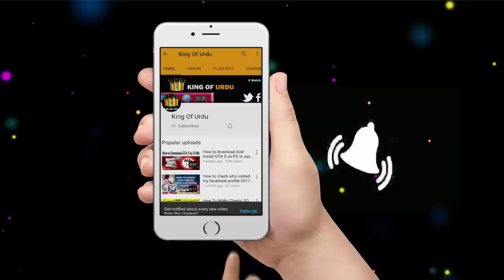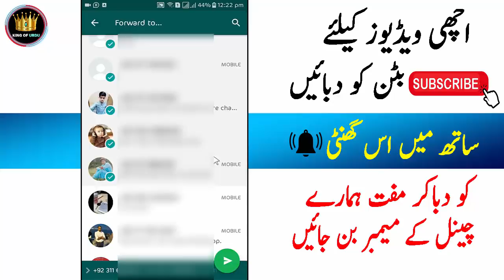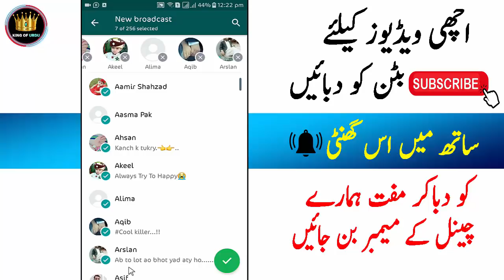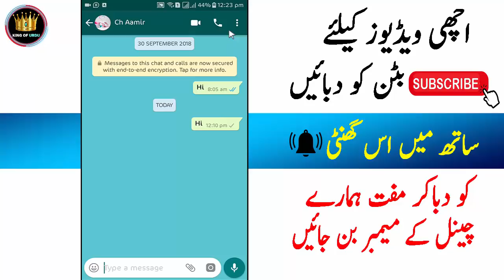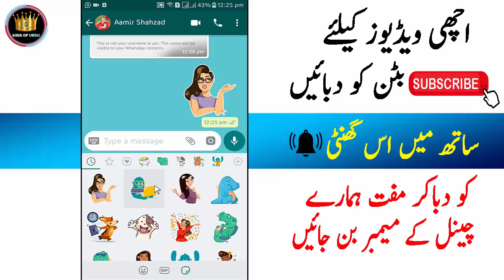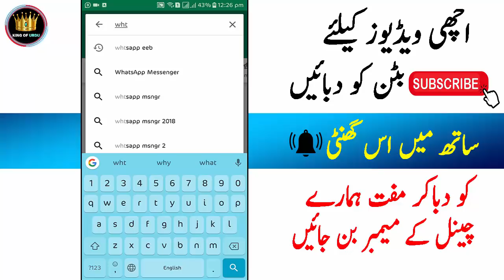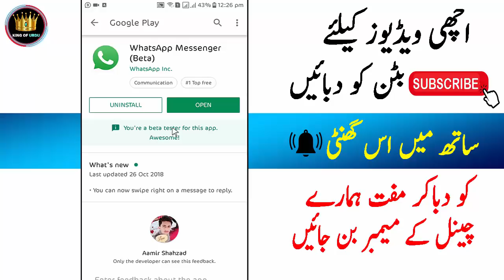3 Secret Hidden New WhatsApp Tricks NOBODY KNOWS 2018 Latest WhatsApp Hidden Features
3 Secret Hidden New WhatsApp Tricks NOBODY KNOWS 2018 Latest WhatsApp Hidden Features

3 Secret Hidden New WhatsApp Tricks NOBODY KNOWS 2018 Latest WhatsApp Hidden Features